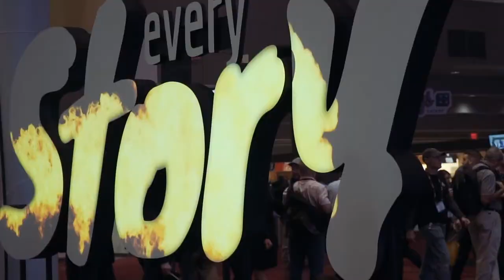[Gyro Stabilizer Review] MAATa BEAM Pro for RED Camera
Review by DOP Yooseok Jong from DejongFIim

Gyro Stabilizer: MAATa BEAM Pro (eq. Alpha Beam 2)
Camera: RED

카카오톡플러스친구: 넷미디어